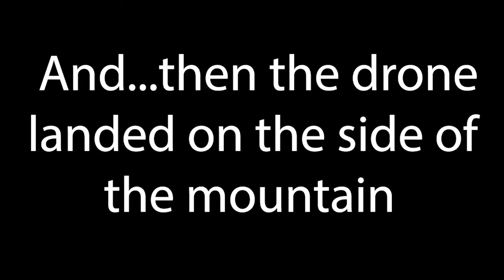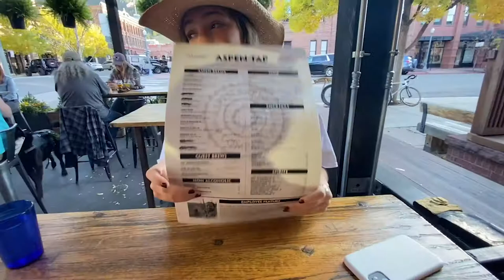Colorado Vlog Pt.2 | Garden of the Gods, Aspen, Maroon bells | Celebrating Gabs Birthday! //Van Life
Welcome back to another vlog, we are still doing van life! In this Colorado pt.2 vlog we visit some of the best site seeing places to go in Colorado, like Garden of the Gods, Aspen, and The Maroon Bells! It also happened to be Gabrielle's 22nd birthday, so of course we celebrated! This Colorado trip was probably my favorite so far, we had so much fun! I hope you guys enjoy and I'll see y'all next week!

Tiki Tok: hannahvmcconnell